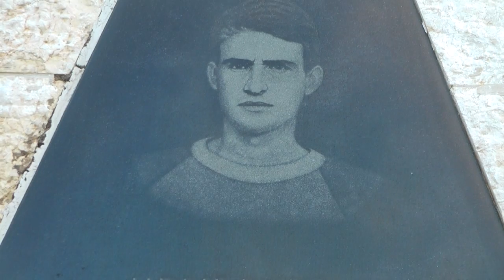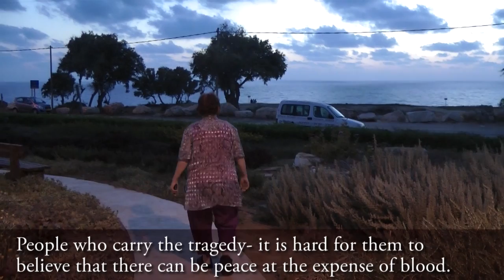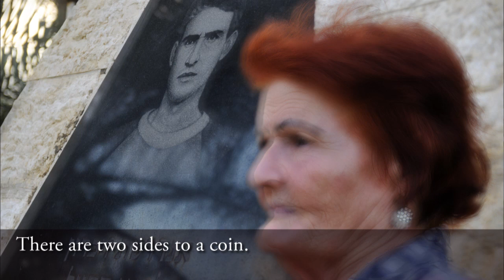JPostTV: Bereaved Israeli mother speaks against prisoner release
One who carries the tragedy, it's hard for him to believe in the possibility of peace."

Galia Tamam lost her son Moshe when he was kidnapped and murdered in 1984 by a Israeli Arab members of a terror cell.
Her son's killers are now on the list of 104 Palestinian and Israeli-Arab prisoners to be released over the course of negotiations between Israel and the Palestinian Authority.
Galia says that releasing prisoners should have nothing to do with peace talks.